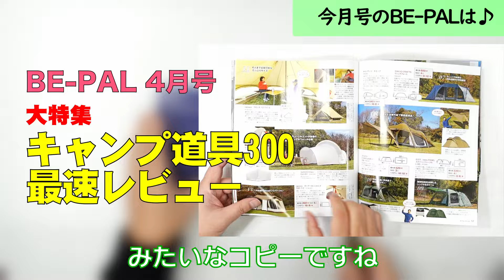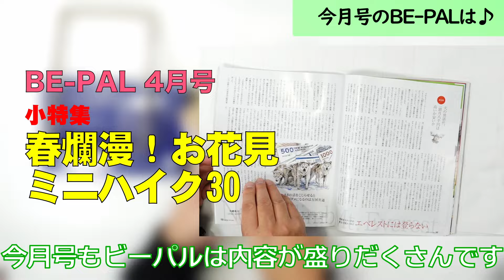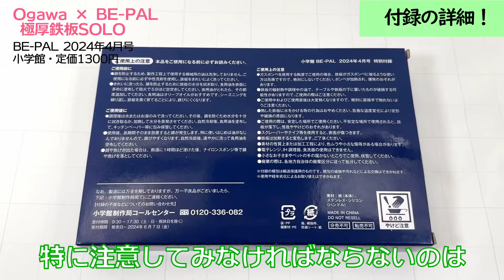【雑誌付録】極厚3mm鉄板で極めるソログリル登場！ BE-PAL（ビーパル） ★ 4月号 2024年 最新号 「ハンドル付き極厚鉄板SOLO」付録紹介【小学館 / Ogawa】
シーズニングのとある実験に失敗したので
今回は付録紹介の回

鉄板の厚みは3mm
厚手だからじっくり焼ける
肉の焼き目が食欲をそそる！

“極厚3mm鉄板で極めるソログリル
極厚鉄板ソロ

ℹ Information
付録名：ハンドル付き極厚鉄板SOLO
雑誌名：BE-PAL 4月号
出版社：小学館
発売日：2024年3月日8日
価    格：1,300円(税込)
判    型：AB
ページ数：116頁
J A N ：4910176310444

【付録詳細】
サイズ：12×18
重    量：約559ｇ
素    材：鉄、ステンレス等

🔁過去のBE-PALの付録レビューはこちら……
🆒Special Thanks
音楽・音源
ミ★ レビューの裏話も見れちゃうよぉ♪
📶NSRレビュー